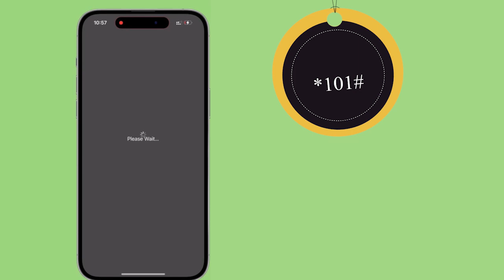Madaxwayne Xassan Shiikh Maxamuud oo ku nuux nuuxsaday ka hadlka sadex arrimood oo xiligaan taagan.